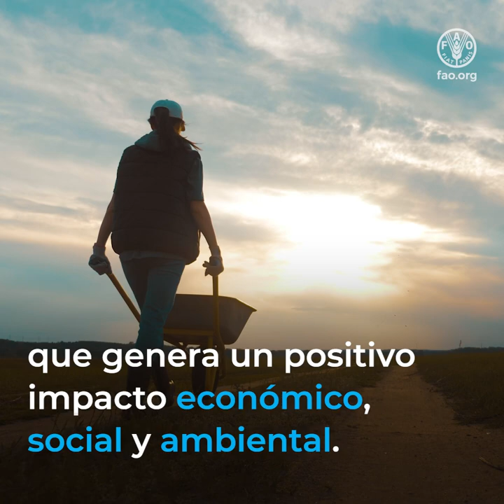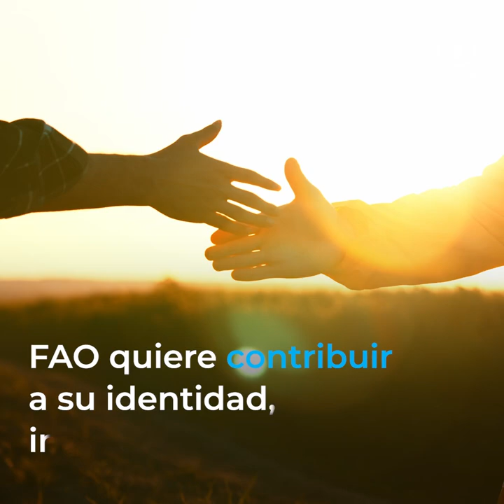Ventajas de las Cooperativas: Un modelo vigente y de futuro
Las cooperativas son un modelo vigente y de futuro. Generan un positivo impacto económico, social y ambiental y cumplen un rol estratégico para los sistemas agroalimentarios, al estimular su eficiencia, inclusividad, resilencia y sostenibilidad. Hoy, ante las crisis y desafíos globales, son aliados claves para canalizar alianzas público-privadas y estrategias integrales para la reactivación pos pandemia, la contención del cambio climático y avanzar en los Objetivos del Desarrollo Sostenible (ODS). FAO está contribuyendo a su desarrollo, reconociendo sus aportes en las distintas fases de la cadena de los sistemas agroalimentarios.